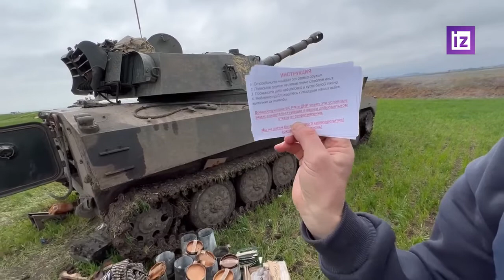Листівки для ЗСУ з пропозицією здатися. Postcards for the Armed Forces with an offer to surrender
Завод "Азовсталь" у Маріуполі почали обстрілювати листівками із пропозицією ЗСУ
здатися, повідомив кореспондент "Известий" Семен Єрьомін.
     Снаряди завантажуються в 120-міліметрову артилерійську установку "Гвоздика", так що, стріляючи в повітря над територією, вона розвіює кілька тисяч інструкцій про те, як правильно здаватися.
   Кореспондент наголосив, що близько 1700 українських військовослужбовців уже здалися в полон.

    The Azovstal plant in Mariupol began firing at leaflets with a proposal from the Armed Forces
surrender, Izvestia correspondent Semyon Eremin said.
     The shells are loaded into the 120-millimeter Carnation artillery installation, so that by firing into the air over the territory, it dispels several thousand instructions on how to surrender.
   The correspondent stressed that about 1,700 Ukrainian servicemen have already surrendered.

      Завод "Азовсталь" в Мариуполе начали обстреливать листовками с предложением ВСУ
сдаться, сообщил корреспондент "Известий" Семен Еремин.

Снаряды загружаются в 120-миллиметровую артиллерийскую установку "Гвоздика", так, что, стреляя в воздух над территорией, она развеивает несколько тысяч инструкций о том, как правильно сдаваться.
   Корреспондент подчеркнул, что около 1700 украинских военнослужащих уже сдались в плен.